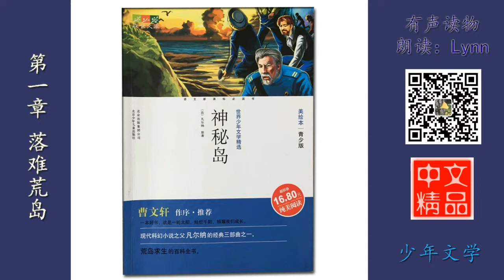《神秘岛》 第一章 落难荒岛